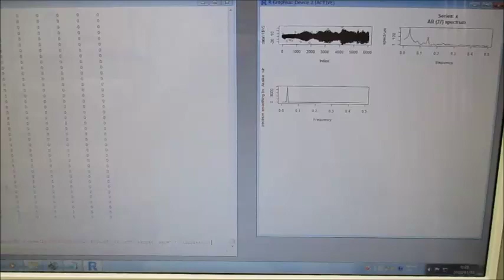‹統計的な考え方›を利用した「超音波技術」 ultrasonic-labo